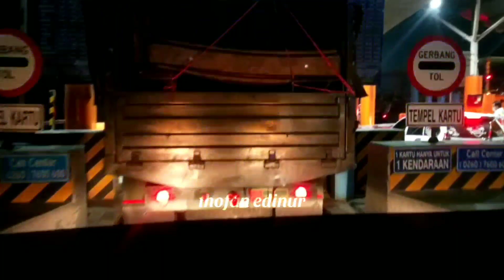Truk TNI || Vlog Menuju Ibukota || Via Tol Trans Jawa Cipali ‼️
Truk TNI || Vlog Menuju Ibukota || Via Tol Trans Jawa Cipali ‼️Vlog Menuju Ibukota || Via Tol Trans Jawa Cipali ‼️Vlog Menuju Ibukota || Via Tol Trans Jawa Cipali ‼️